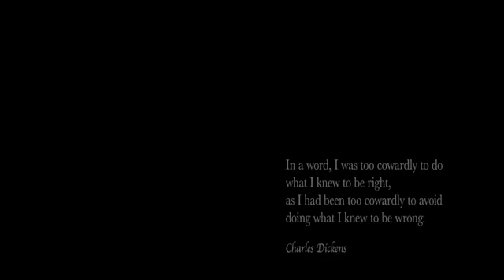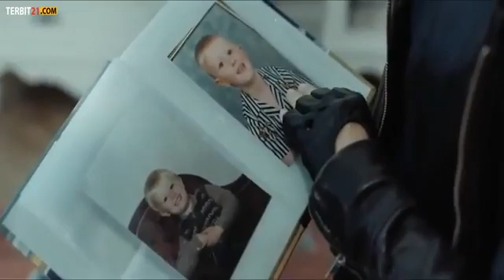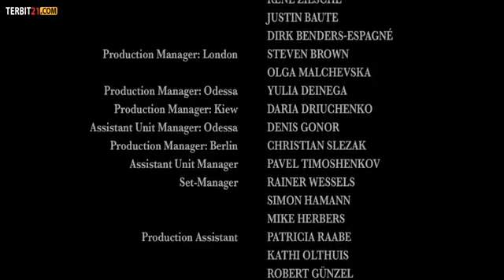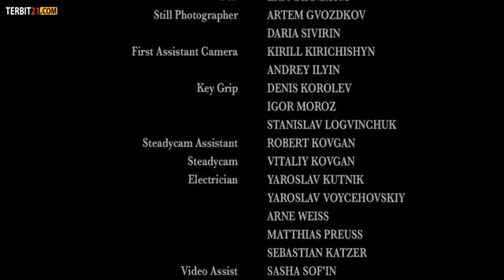Film Box Office terbaru 2021. Subtitle Indonesia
Pasukan khusus terbaru.